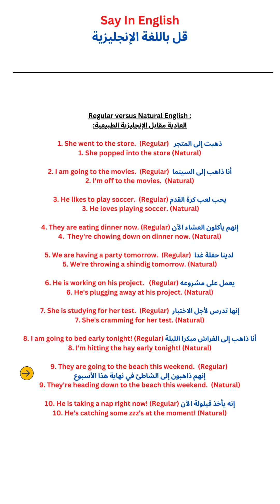Regular vs Natural English!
speakenglish1119